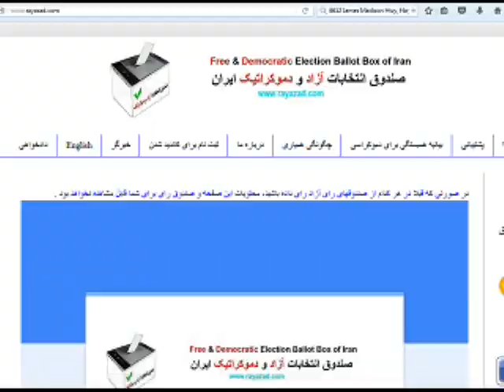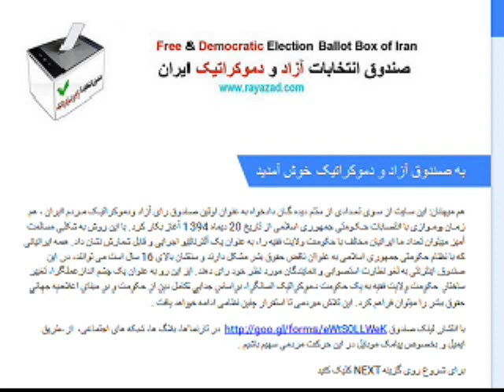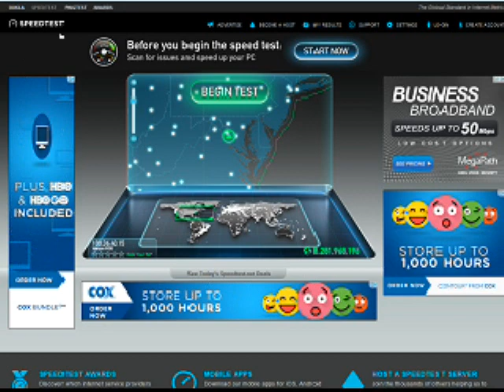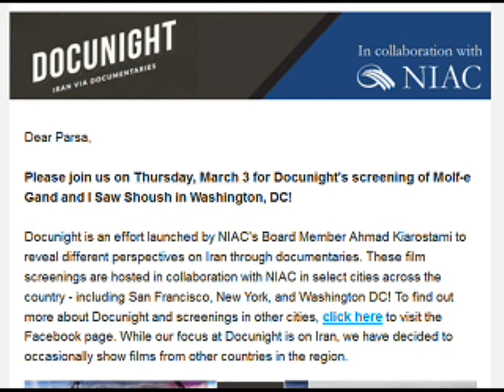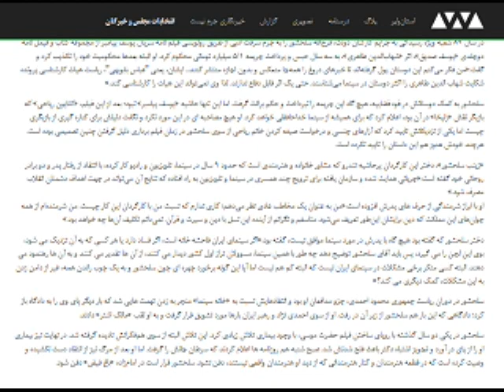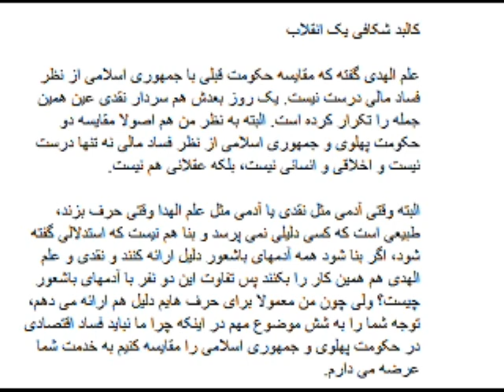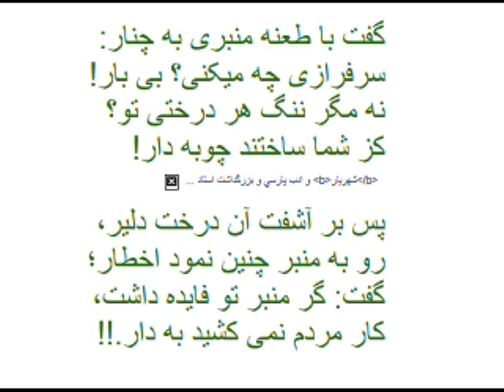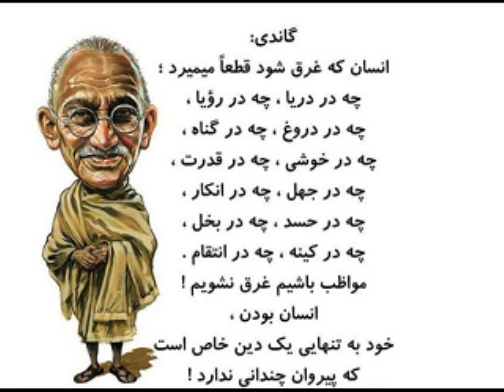Sorbi 2016-02-29 * Persian TV * Mardom TV * ​سربی با مردم ​